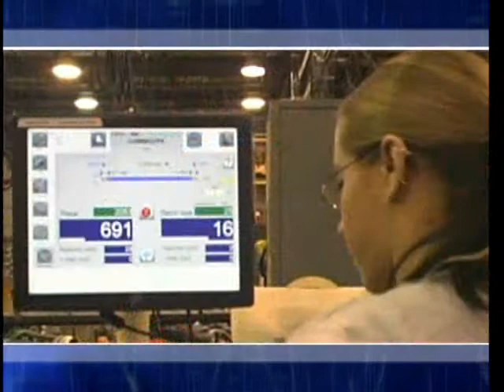Mechatronics Education Center - Student Trailer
MEC Mechatronics Education Center in Columbus, NE Student Trailer.